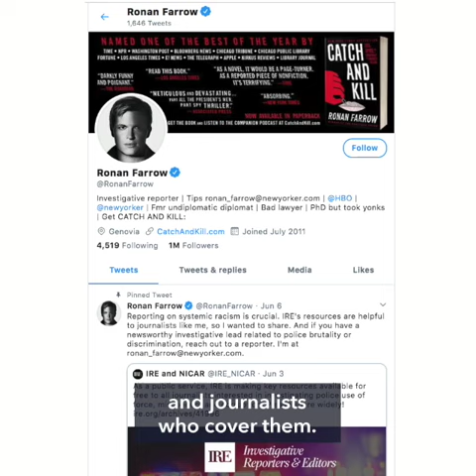Twitter tightens security for politicians and journalists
More videos on Rappler Twitter on Thursday, September 17, said it is tightening security of high-profile politicians, campaigns and journalists as a "critical preventative step" ahead of the US presidential election. Full story